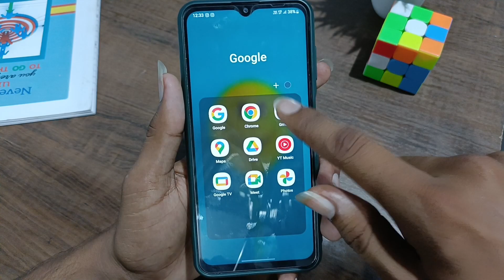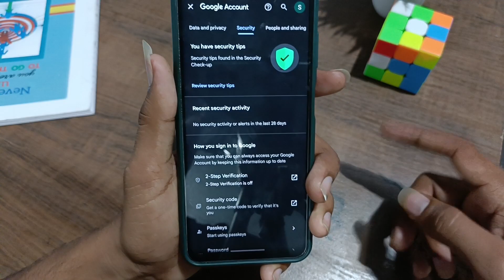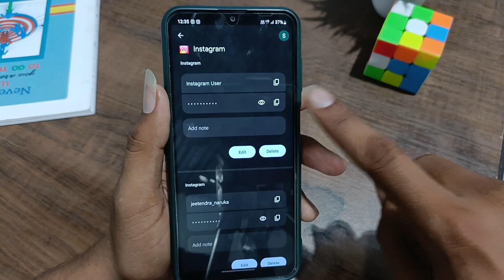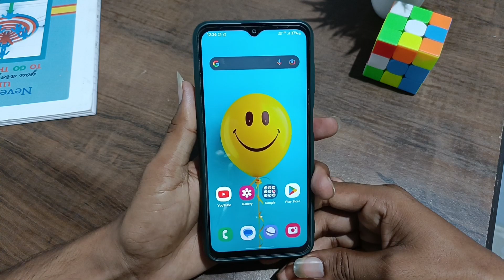Instagram ka password Kaise pata kre | how to find instagram password 😱